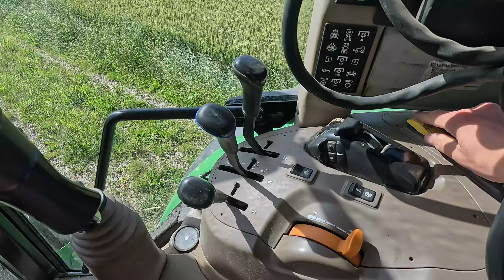2.SCHNITT WIRD VERREGENT // AgrarVlog #11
2.SCHNITT WIRD VERREGENT // AgrarVlog #11

Ich wünsche eine gute Unterhaltung bei meinem elften AgrarVlog.

Wenn dir das Video gefällt, lass doch gerne ein Like und Abo da.

Die Aufnahmen wurden mit einer GoPro Hero 12 erstellt.

1
Active Sport, MintMusic - Pixabay